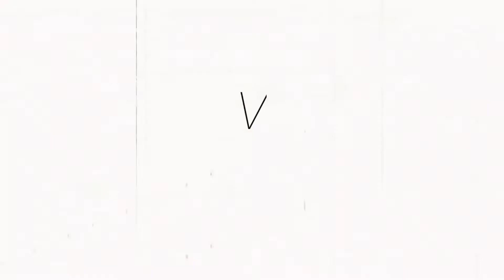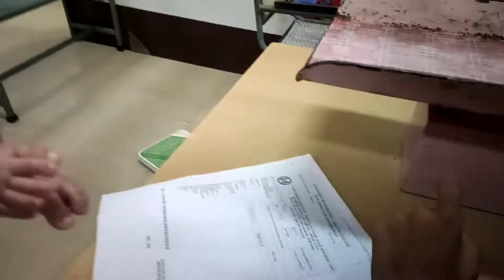माही रुद्र गए हॉस्पिटल 🏥 Mahi Rudra went to the hospital daily Vlog | official mahi vlog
Lots of ❤️